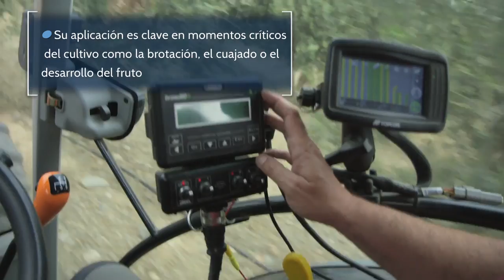Historias: “Mimamos mucho a cada uno de nuestros olivos”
La nutrición del olivo en el momento de su floración es clave para alcanzar una buena producción. Pero ¿cuál es el secreto para conseguirlo?